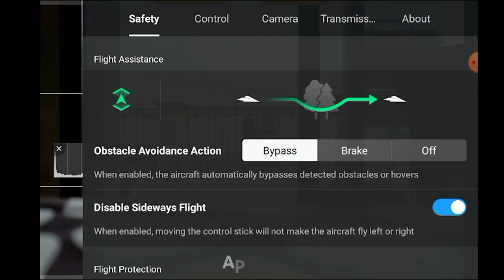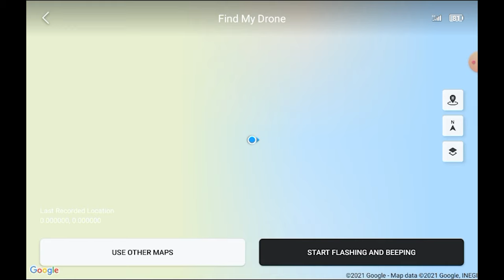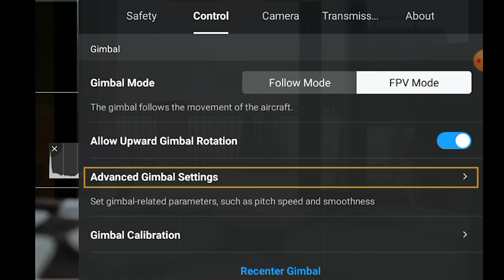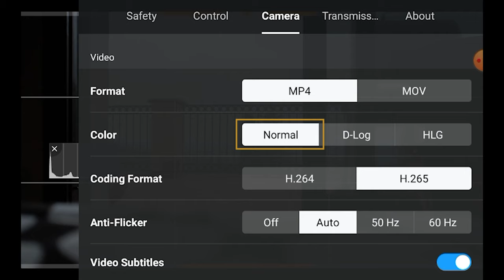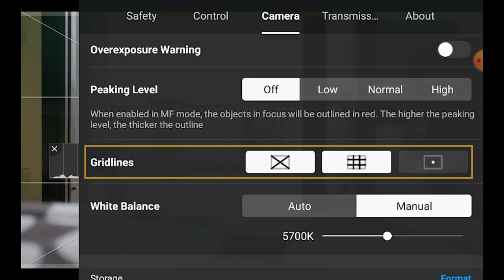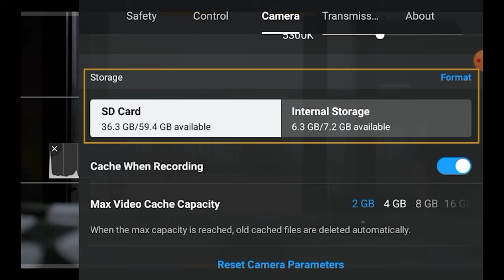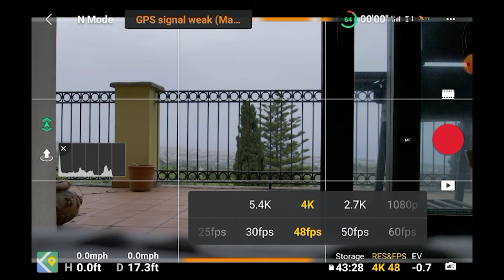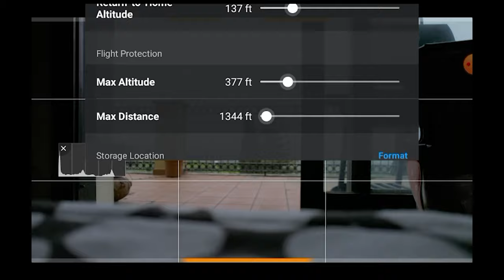Dji Fly App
Dji Fly App Air 2s. This video will go through all the most useful settings in DJI fly app. It is meant not only for beginners, as it can also help users coming from other drones to find their way around the new layout. Not only for users of the Mavic Air 2S, but also for Mavic Mini, Mini 2 and Mavic Air

DJI Mini 3
DJI MINI 3 PRO
ND Filters for the Mini 3 and 3 Pro

DJI Air 2S
ND filters for the Air 2S

DJI Mavic 3 Classic
DJI Mavic 3
ND filters for Mavic 3

RC Controller for Mini 3, Air 2S and Mavic 3
Lanyard neck strap for DJI RC controller
Anti-glare screen protector
SanDisk Memory Card

00:00 Air 2S DJI FLY App Intro
01:02 Air 2S DJI FLY App Settings Safety
04:22 Air 2S DJI FLY App Settings Control
07:20 Air 2S DJI FLY App Settings Camera
11:40 Air 2S DJI FLY App Main screen